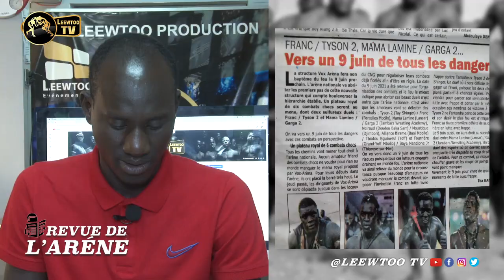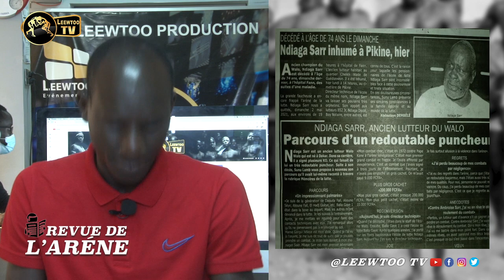REVUE DE L'ARENE: Mod’Lo/ Ama Baldé qui va régler les comptes de l’autre ? Reug Reug à l’hôpital,